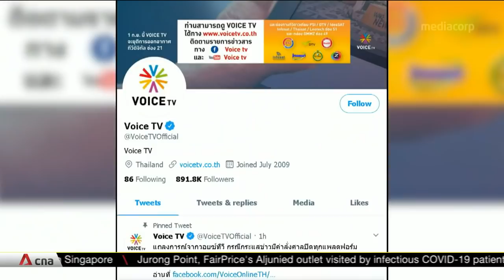Thai government to open extraordinary parliamentary session as protests escalate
On Oct 2020, Thailand ordered the shut down of news website Voice TV, which is owned in part by the family of former prime minister Thaksin Shinawatra and his sister Yingluck, who was overthrown in the 2014 coup. At least three other media organisations are under investigation for their coverage of anti-government protests. This comes a day after the government imposed restrictions on the messaging app Telegram for violating emergency measures by uploading "false information". Protesters have held flash mobs in parts of Bangkok and said they will regroup on Oct 21.